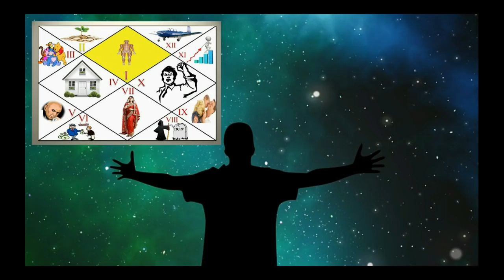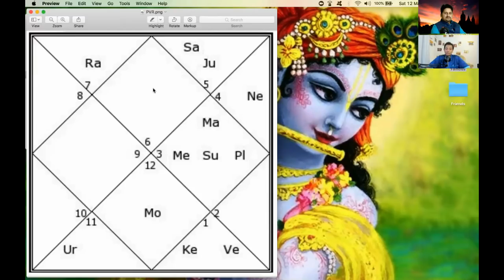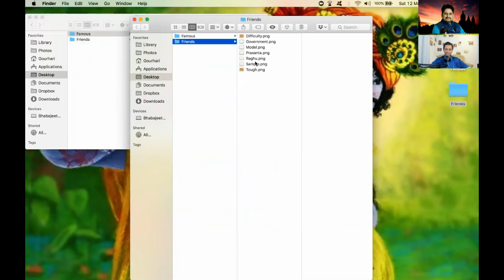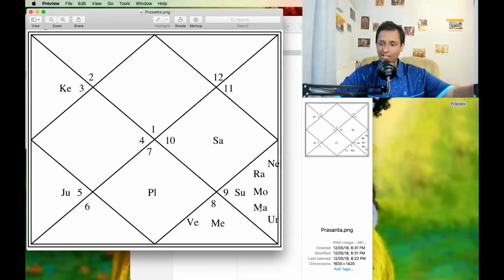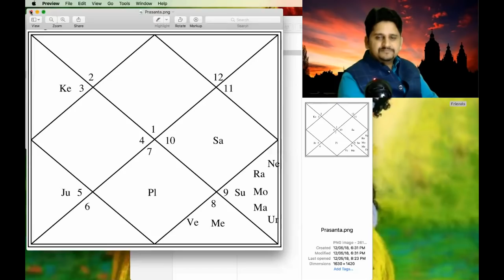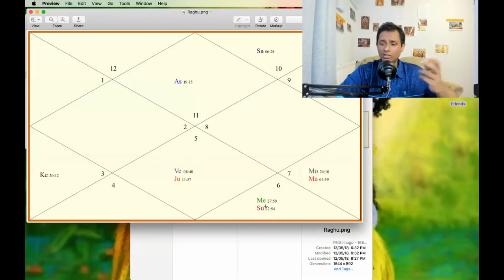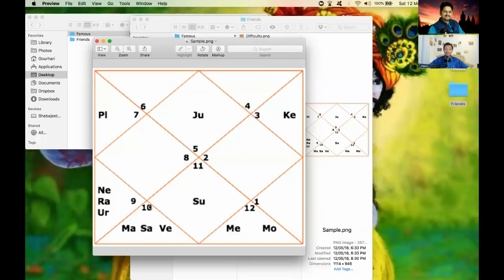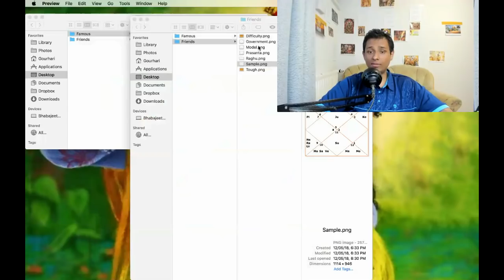कुंडली में सफलता के रहस्य - Bhabajeet ( Exotic Astrology ) Part 5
• त्रिकोण भाव और केंद्र भाव में क्या अंतर है?
• भारत के प्रधानमंत्री अटल बिहारी वाजपेयी जैसा क्यों नही है कोई दूसरा?
• राज कपूर ने क्यों देखे उतार चढ़ाव

इस बारे में अपने विचार रख रहे है Exotic Astrology से Bhabajeet और उनके साथ मेजबान के रूप में है Nitin Kashyap.
भाबाजीत से ज्योतिषीय सलाह के लिए पर क्लिक करें
नितिन कश्यप से ज्योतिषीय मार्गदर्शन के लिए पर जा सकते है

- विपरीत राज योग क्या है? जानिये नितिन कश्यप के द्वारा
कुंडली में डिग्री क्यों आवश्यक है?

Nitin P.Kashyap is a traditional practitioner of Vedic Sciences. He commands authority on Astrology, Vastu and Palmistry. He is Jyotish Vid and Jyotish Visharada. He has clientage in Australia, Europe, Asia and American continent. He completed his academic education in Science stream but his destiny took him to pursue astrology as his main focus. His scientific background and practical approach took him to research and study of astronomy, numerology, samudrik, and KP system. His dedication and devotion to this divine science has led him to teach this subject.
Blessed with the gift of clairvoyance and strong intuitions right from the childhood, attained knowledge and interest in the field of occult sciences kept growing while looking at his maternal grandfather Late Pt.Ram Kishan Sharma and Uncle Pt.Dayanand Sharma guiding the right path to many people on a daily basis. He learnt astrology under the pioneer of astrological science like Late Shri.R.G.Rao, Shri.K.Rangachari, Shri.J.N.Sharma, Retd.Justice S.N.Kapoor, Shri.C.B.Narnouli, Dr.Suresh Chandra Mishr, Shri.S.P.Gupta, Shri.Shrikant Gaur and many others at national level institute. He has numerous articles in India Today, The Astrological Magazine, Modern Astrology, Jyotish Manthan and Planetarypositions.com to his credit.

Astro Life Sutras runs online astrology courses for creating awareness in the society on this subject. Astrology is not a subject of blind faith. Jyotish has the combination of science and divine forces. We just need to work on it. We run free online astrology courses too of the short span.

​If you are Jyotish lover, this place is best for you to learn

basic astrology online. You can participate in different level of Astrological quizzes. You can read articles of experienced and learned astrologer.